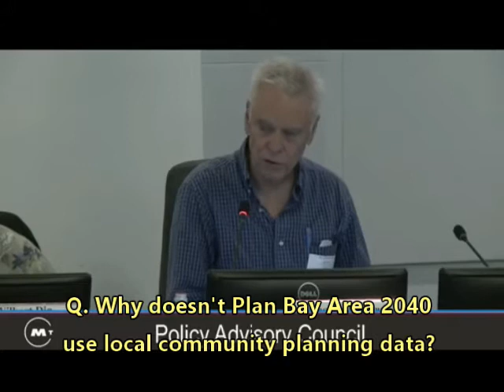Eight Lies and Excuses about Plan Bay Area 2040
Plan Bay Area 2040 is a massive social engineering project that attempts to plan for the growth of the San Francisco Bay Area 9 counties with millions of residents.  In this exchange, Ken Kirkey, Planning Director of the MTC makes 8 excuses why local data will not be used in developing the twenty five year plan.   It is interesting to note that the old Soviet Union only dared to make five year projections.  Find out more about Plan Bay Area 2040 Email your comments before June 1, 2017.

Filmed at the MTC Policy Develop Council on September 6, 2017.